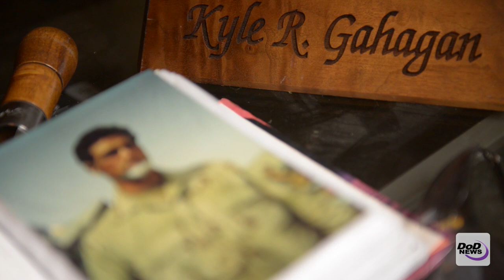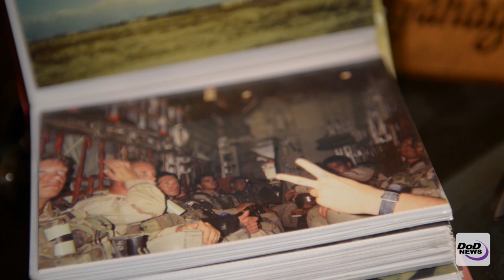DoD News In Focus: Taking the Edge Off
Bladesmith and former Army Ranger Kyle Gahagan uses forging as an alternative means of therapy to help veterans with physical disabilities and those afflicted with post-traumatic stress disorder at his in-home forge in Moravian Falls, N.C.